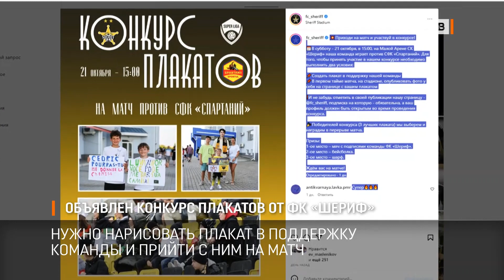Объявлен конкурс плакатов от ФК «Шериф»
«Шериф» перед субботней игрой против ФК «Спартаний» объявил конкурс в инстаграме. Нужно нарисовать плакат в поддержку команды и прийти с ним на матч. В первом тайме сделать фото с плакатом и опубликовать его у себя на странице. Лучшим достанется приз.